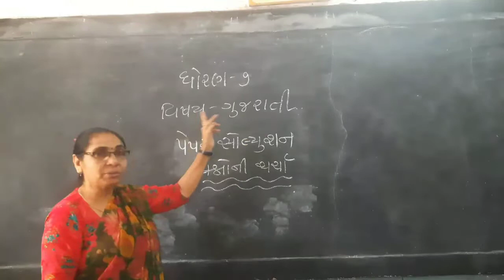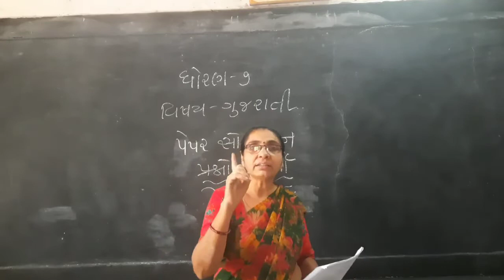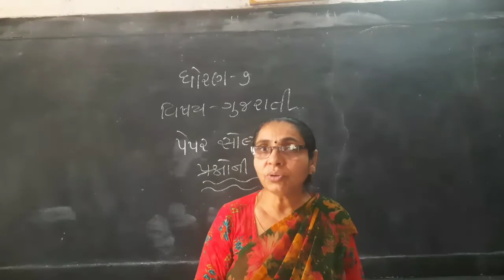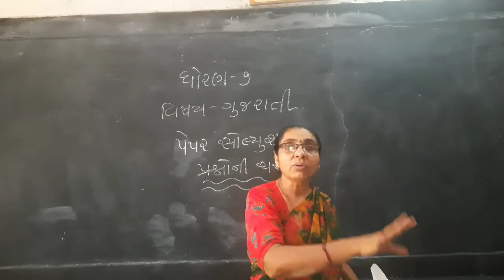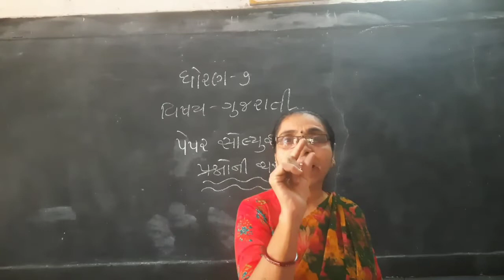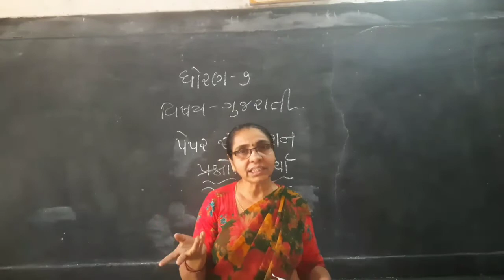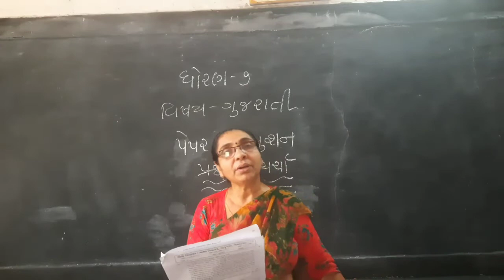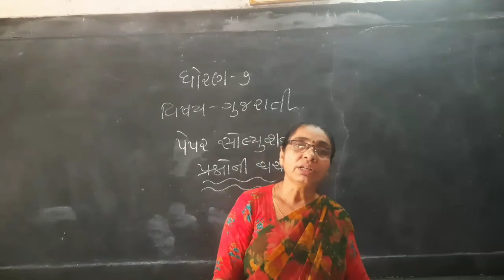STD-7 Pepar Solution SEM-1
ધોરણ-૭ ગુજરાતી પેપર સોલ્યુશન સેમેસ્ટર-૧